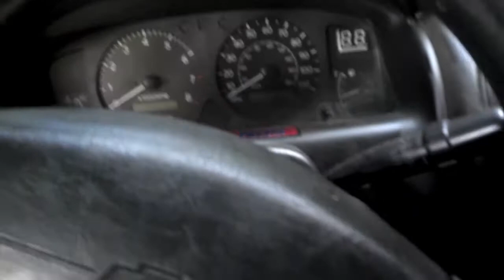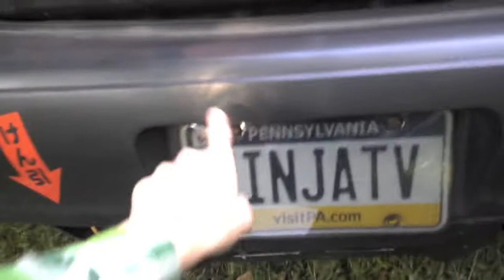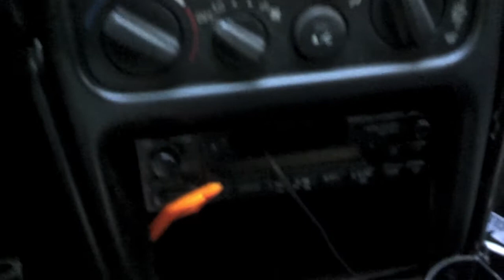Low budget Modifications 4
The last walk around of my Chevy prizm converted to a JDM TRD Toyota Corolla.